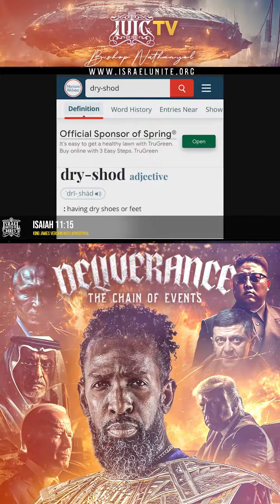How We Will be Delivered when Christ Returns !